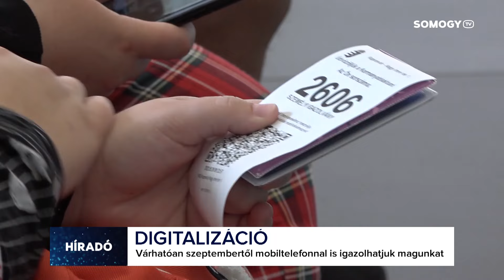Somogy TV - Híradó - 2024.07.29.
Mai Híradónk tartalmából:

 - Ezen a nyáron is népszerűek a balatoni hajók és kompok
 - SUP-pal, sárkányhajóval, kajakkal és kenuval is átevezték a Balatont Zamárdi és Tihany között
 - Továbbra is a Balaton az egyik legkedveltebb térség a turisták körében